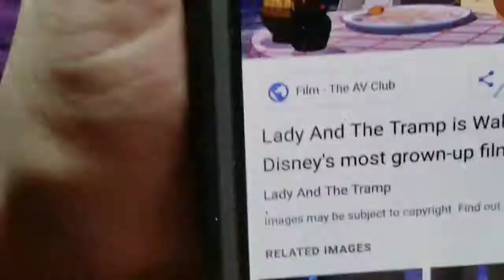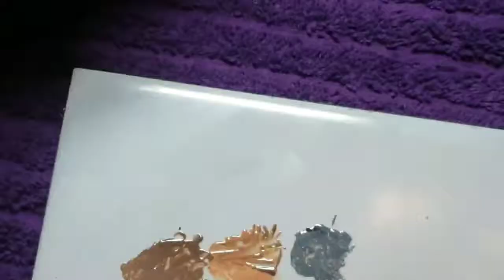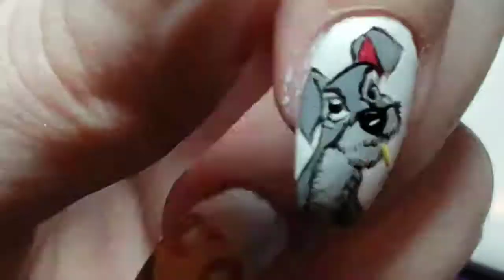Handpainted Lady and the Tramp Valentine nail art tutorial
wanna Send Me Stuff? Or Fan Mail?...
you can pm me for info

I solumly swear to open all and any packages on CAM CAM, and for letters I will Pausey to read and then acknowledge you upon finishing the read.